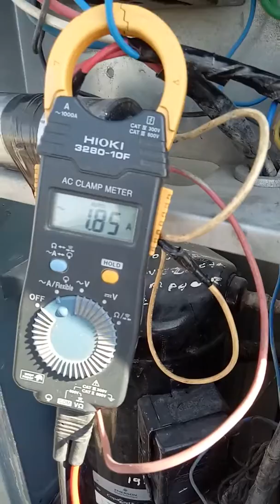Split ac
C. F. Moter fiting